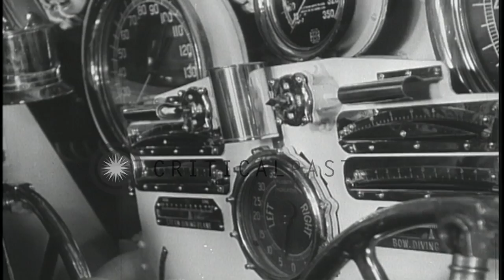Men at the controls and looking through the periscope aboard a submarine underway...HD Stock Footage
Men at the controls and looking through the periscope aboard a submarine underway in the coast of California.

Maneuvers of the US submarines off the coast of California. Interior of a submarine. Men at the controls of the submarine. A periscope rising out of the periscope well. Captain of the submarine looking through periscope. Location: California United States. Date:  1943.

57,000+ broadcast-quality historic clips for immediate download.